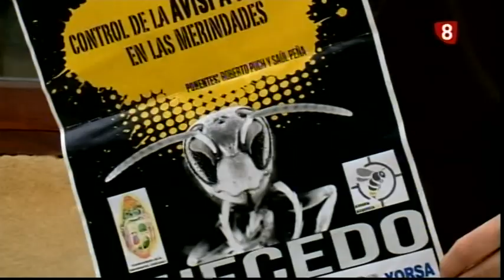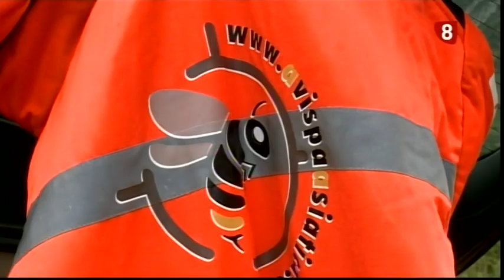Eliminando un nido de Avispa Asiática 15-06-18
En el anterior programa conocíamos a la Avispa asiática y el peigro que tiene para nuestras abejas y los insectos de nuestros campos. Hoy conoceremos la inestimable labor de la asociación de la avispa asiática en nuestro país y de cómo se debe de retirar un nido primario de este voraz insecto.